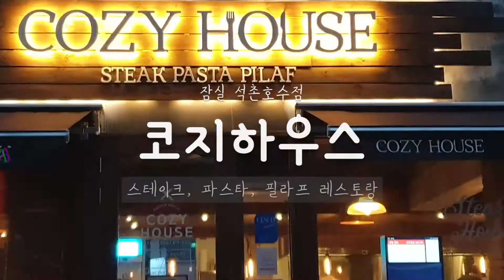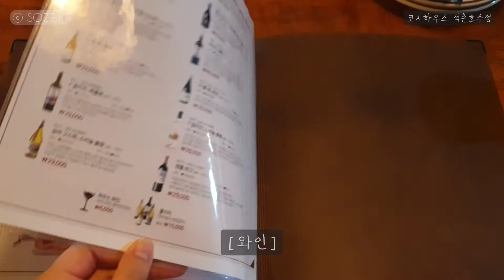:잠실: 가성비 좋은 잠실 석촌호수 데이트 맛집 코지하우스 석촌호수점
잠실 석촌호수 끄트머리에 있는 양식 레스토랑에 다녀왔습니다. 생각보다 가격대비 퀄리티가 좋아서 깜짝 놀랐습니다. 좋은 사람과 맛있게 밥먹고 석촌호수도 슬렁슬렁 구경하고 비도 오고... 행복하네요

업체에서 식사를 무료로 제공받아 식사 후 솔직하게 리뷰 했습니다. 개인적인 의견이 다수 포함 되어 있을 수 있기 때문에 참고용으로 봐주시면 감사하겠습니다^^